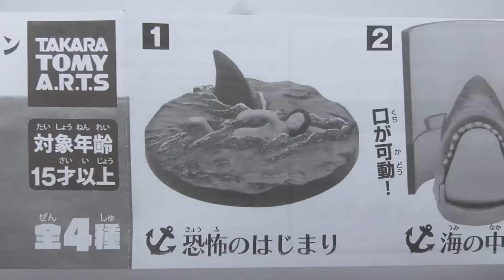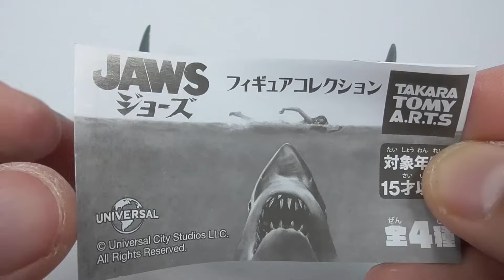JAWS フィギュアコレクション JAWS Figure Collection All 4 types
映画史上に輝く名作『JAWS』がガチャに登場。物語の冒頭の事件や海中より迫るイメージ、クライマックスの激闘など、映画の名場面を再現したアイテムが勢ぞろいしています。中には可動ギミック付きのアイテムも！　机や棚に飾りやすい、手のひらサイズのミニチュアモデルです。サイズは約4.8〜11.5cm。
「1.恐怖のはじまり」
「2.海の中から」
「3.最後の対決」
「4.巨大鮫」の全4種。

JAWS, one of the most famous movies in the history of cinema, is now available as a gacha. There are a variety of items that recreate famous scenes from the movie, such as the incident at the beginning of the story, the image approaching from under the sea, and the fierce battle at the climax.

Some of the items even have movable gimmicks!　The miniature models are palm-sized and easy to display on a desk or shelf. Sizes range from about 4.8 to 11.5 cm.

The lineup includes
1. The beginning of fear
2. From Under the Sea
3. The final confrontation
A total of four types of "Giant Shark".